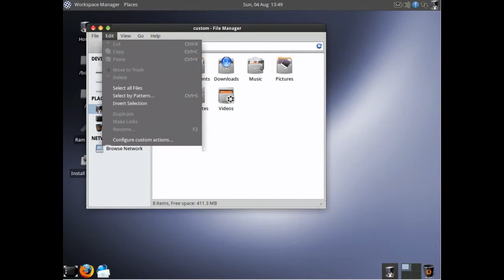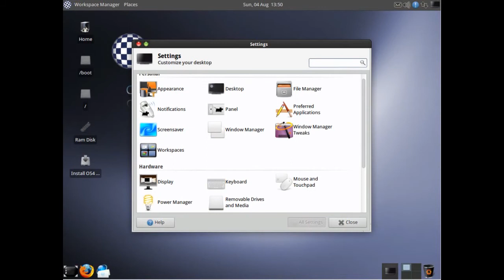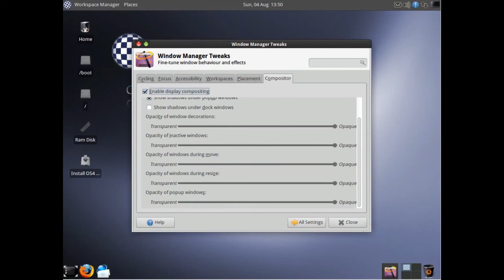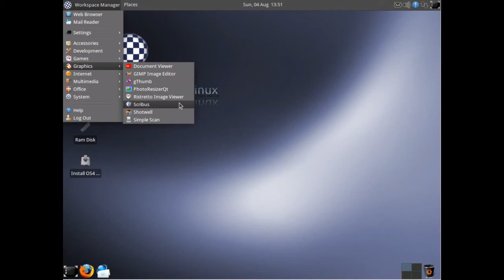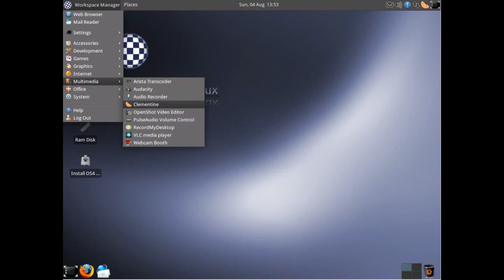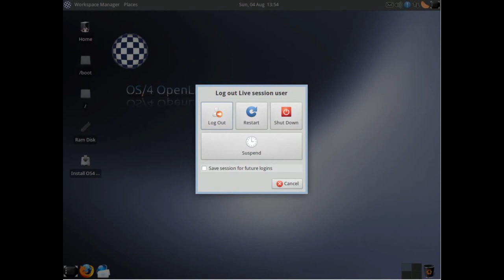OS4 OpenLinux 13.6 - Demo